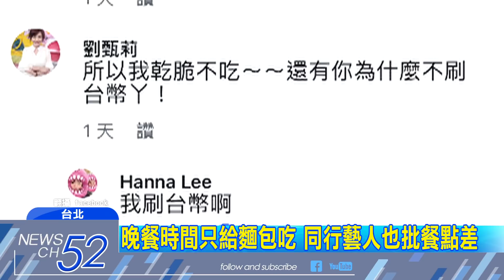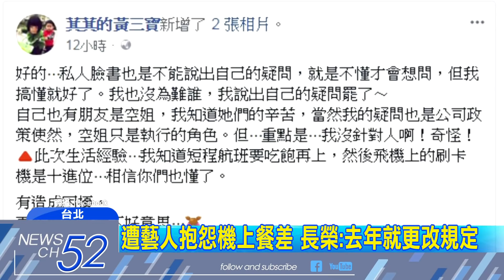20180411中天新聞 怨飛機餐只給麵包 黃鐙輝老婆氣炸PO文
日前藝人黃鐙輝老婆萁萁，和演藝圈好友，到澳門旅遊，抱怨回台班機上，明明是晚餐時間，卻只能吃麵包果腹，PO文一出引起廣大討論，就連同行的余皓然，也說餐點很爛，但對此航空公司回應，因為航行時間短，常常發完餐點就要收餐盤，容易有飛安疑慮，因此，從去年就已經改為只提供輕食。